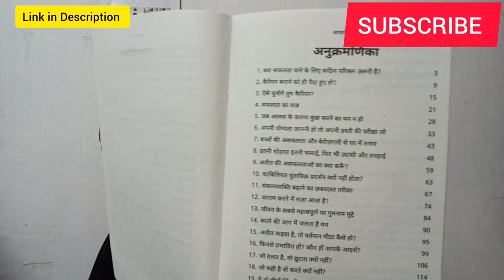Safalta by Acharya Prashant. What is Success by Acharya Prashant. Acharya Prashant book review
Acharya Prashant popular books review. सफलता आचार्य प्रशांत। What is Success by Acharya Prashant .

eBook Safalta PDF download.

Acharya Prashant Books PDF download.